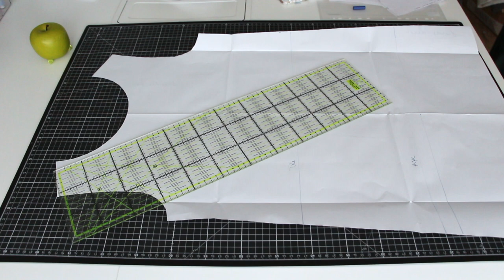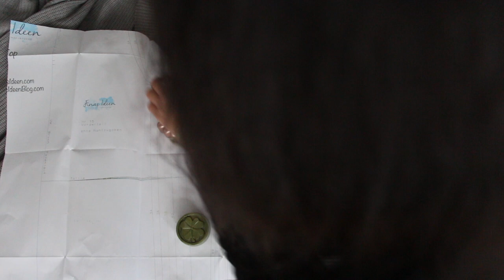kuscheligen Winter Pullover ganz einfach selber nähen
Ich bin beim Shoppen über einen wundervollen Winter Pullover gestoßen und dachte mir, ich kann ihn aus meinem Schnittmuster Ella zaubern.
Wie ich Ella abgewandelt habe, zeige ich Dir in diesem Video.

Viel Spaß beim Schauen und Nähen
Fina

Dann lass und in Kontakt bleiben:
Näh-Letter:

MEINE ONLINE-NÄHKURSE
"Nähvorbereitung: Körper &Schnittmuster richtig ausmessen"

Liebe Grüße
Fina